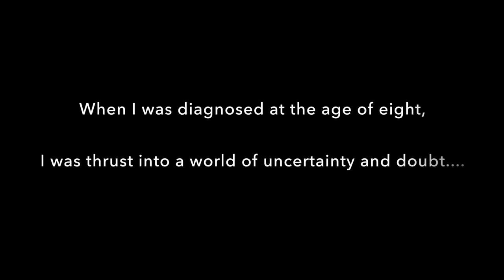Learn About Camp Quality NJ 2018 - Extended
Take a closer look at the wonderful world that is CQNJ! Enjoy this glimpse from our campers and volunteers. Thank you to Gellman Images for this amazing capture of our camp and how we LET KIDS WITH CANCER BE KIDS AGAIN!